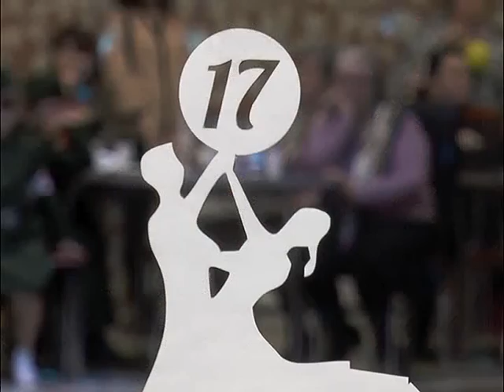Спорттық-балдық би түрлерінен СҚО ашық біріншілігі өтті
Демалыс күндері Петропавлда спорттық балдық би түрлерінен Солтүстік Қазақстан облысының ашық біріншілігі өтті. Осымен 13-ші жыл өткізіліп отырған дәстүрлі "ЭкзерсИс" турниріне қазақстандық және Ресейден келген 300 ге жуық биші қатысты. Жарысты тамашалап қайтқан әріптесім Саят Ермек жалғастырады.